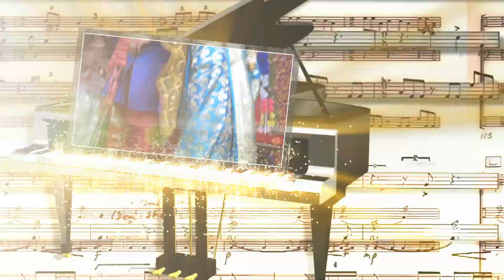Khokan Wending project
S PHOTOGRAPHY
SUMANTA MONDAL
DOLIMOULA BATTALA
DHUBULIA NADIA